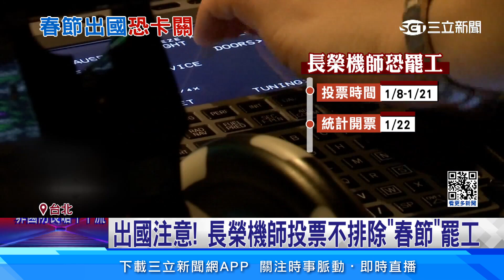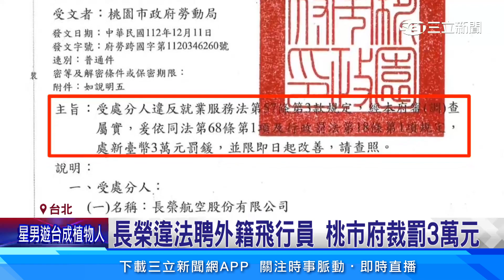出國注意！ 長榮機師投票不排除春節罷工｜94要賺錢